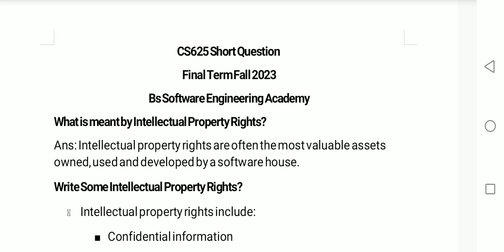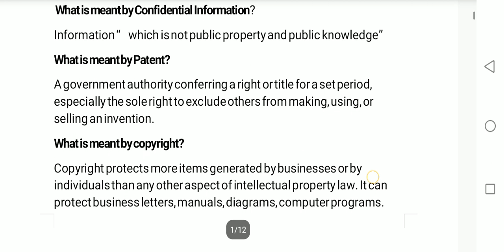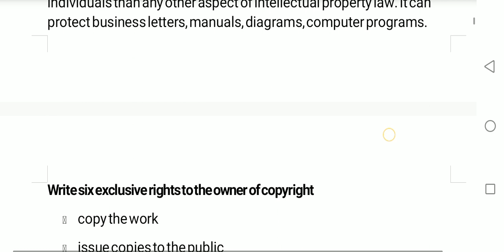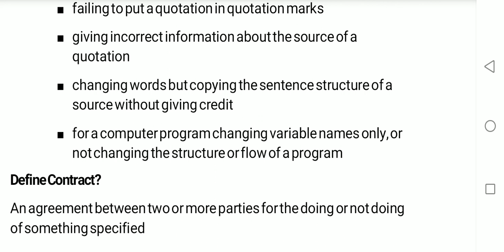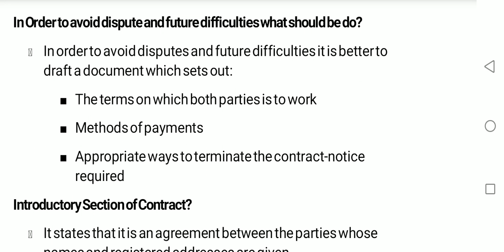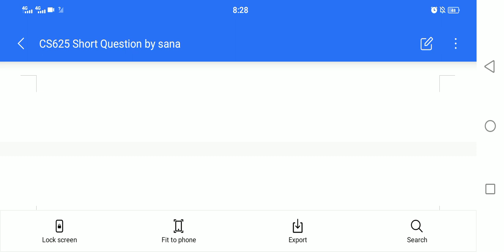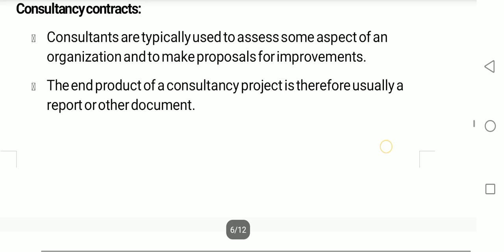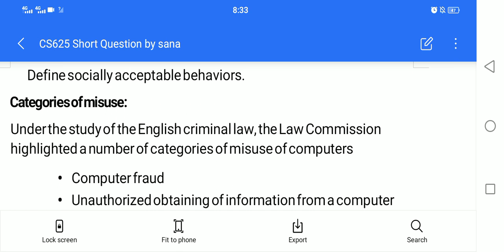Cs625 Subjective preparation fall 2023 || Cs625 Short question || Sana Ilyas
In This video we discuss about final term Exams. I will tell you some tips to prepare himself for final term exams. You can get now 90% Marks.

here other videos that will be helpful in your final term preparation